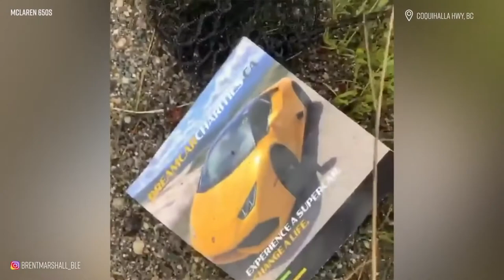Stupid Supercar Driver Crashes | Bad Drivers